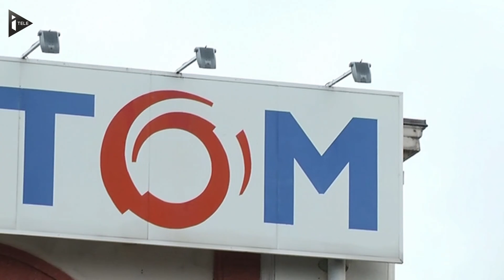Alstom : Syndicats et salariés rassurés après l'annonce du gouvernement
Syndicats et salariés semblaient rassurés après l'annonce du gouvernement de maintenir le site de Belfort. Quinze TGV à étage, qui s'ajoutent aux six destinés à la ligne Lyon-Turin, plus vingt locomotives dépanneuses constitueront des investissements étalés sur quatre ans, pour maintenir et développer l'activité de l'usine de Belfort.